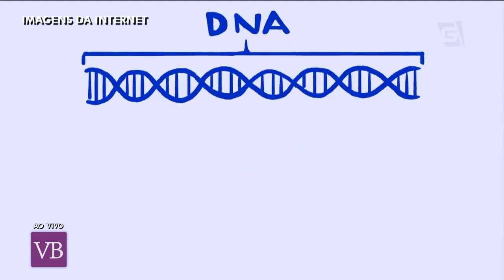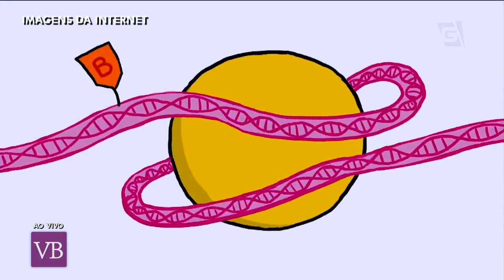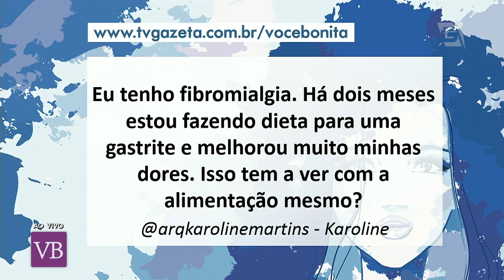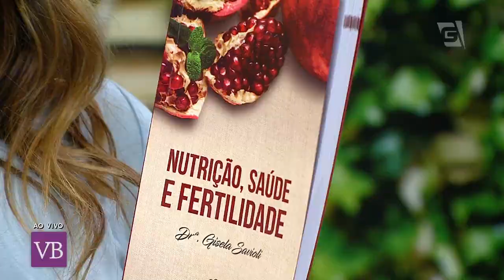Epigenética: O Que a Genética Determina? - Você Bonita (20/09/17)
Entenda mais sobre a epigenética e o quento a genética influencia em seu corpo e saúde com a nutricionista Dra. Gisela Savioli!